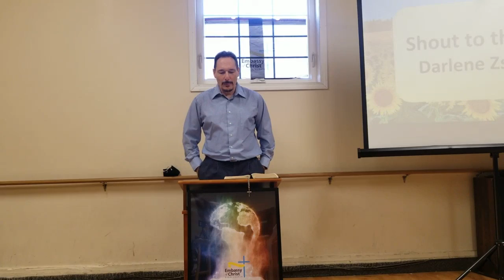ACTS 19:20-32 "God's Word brings change"